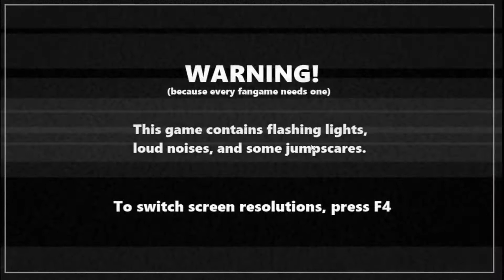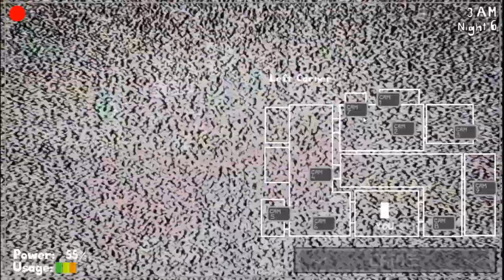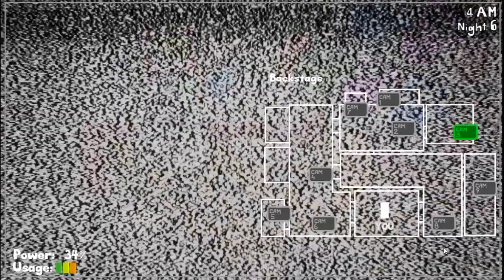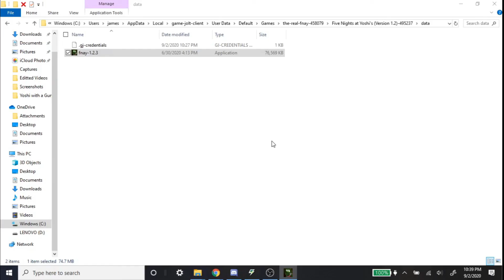A Full Look at Five Nights at Yoshi's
In this video, I simply show all the camera poses of Five Nights at Yoshi's. It's filler, but I thought this would mean I showed pretty much everything to this game now, all in the playlist.